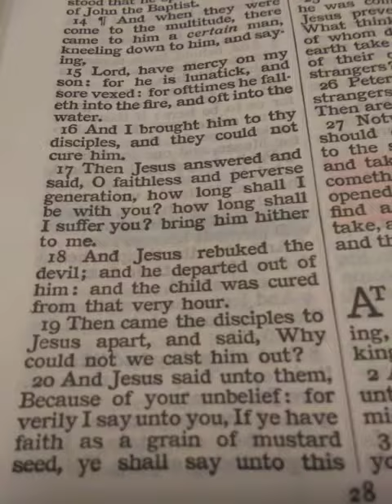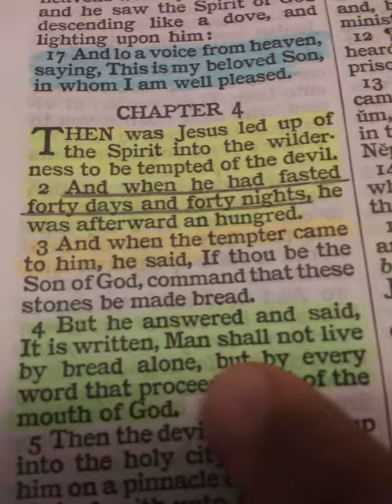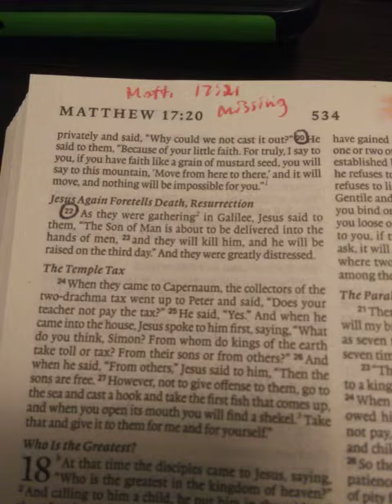Esv removes Matthew 7:21! Beware